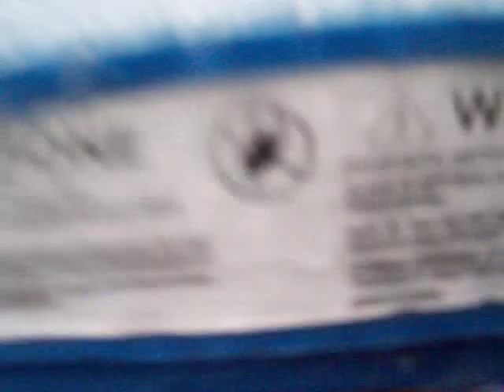It's icy in Spring part 1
Ice in Oklahoma in the Spring!